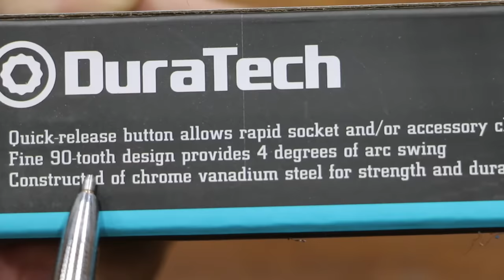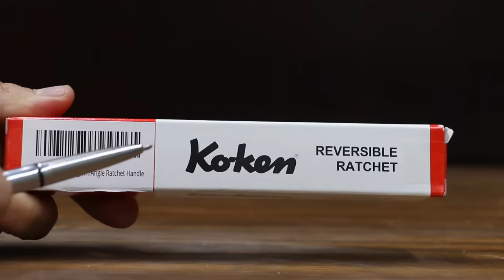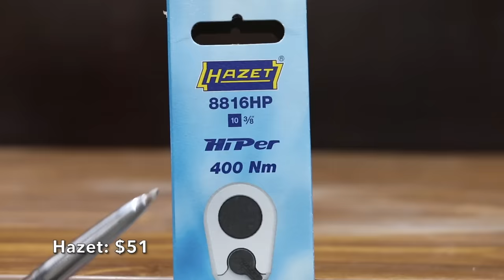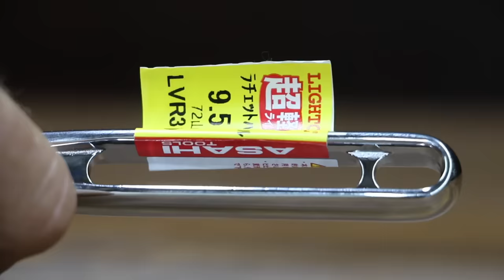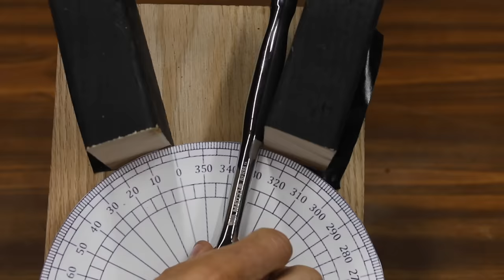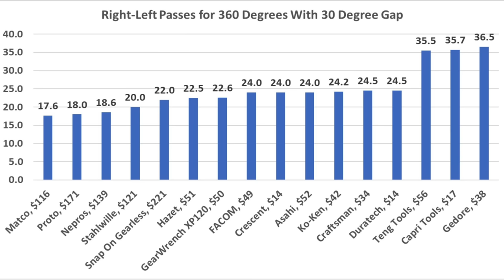Best Ratchet (Round 2)? Let’s Settle This! Snap On, Proto, Matco, FACOM, Gedore, Nepros, Crescent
➡ Products Tested In This Video (in no particular order):
GearWrench 90 tooth from Round 1
GearWrench XP120
Teng Tools
Capri Tools
Asahi: Available from multiple online retailers
Proto: Available from multiple online retailers
Matco: Available online at the Matco store
Hazet: Available from multiple online retailers
Craftsman: Available at Lowes

Videography Equipment:
Go Pro Bundle